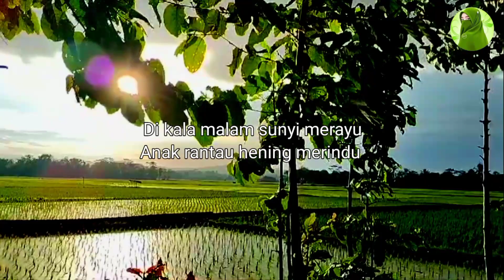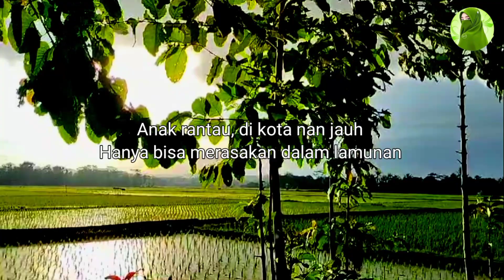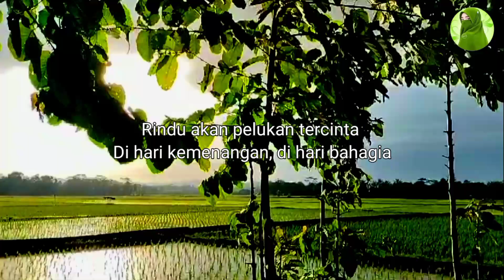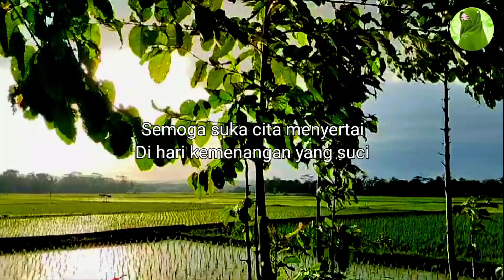MENYENTUH HATI ‼️DI SAAT ANAK RANTAU RINDU KAMPUNG HALAMAN DI HARI LEBARAN 😭😭|| SITI MARIYAM MOJA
DI SAAT ANAK RANTAU RINDU ĶAMPUNG HALAMAN DI HARI LEBARAN || SITI MARIYAM MOJA

Di kala malam sunyi merayu,
Anak rantau hening merindu,
Kampung halaman tercinta,
Dalam hati, rindu merajai.

Di sudut jendela, ia duduk termenung,
Mata memandang ke langit biru,
Bintang-bintang bersinar gemilang,
Seakan menyapa, "Selamat hari raya."

Di sana, di kampung halaman tercinta,
Rumah-rumah bersinar terang,
Saat bersama keluarga tersayang,
Merayakan Idul Fitri penuh suka cita.

Anak rantau, di kota jauh,
Hanya bisa merasakan dalam lamunan,
Suara takbir bergema di telinga,
Meski jauh, hati tetap bersama.

Di malam yang penuh keindahan,
Anak rantau menitiskan air mata,
Rindu akan pelukan tercinta,
Di hari kemenangan, di hari bahagia.

Namun meski jauh di mata,
Hati tetap dekat di sanubari,
Doa-doa tercurah dalam kesunyian,
Untuk kembali ke kampung halaman tercinta.

Selamat hari raya, wahai anak rantau,
Meski jauh, namun dekat dalam hati,
Semoga suka cita menyertai,
Di hari kemenangan yang suci.